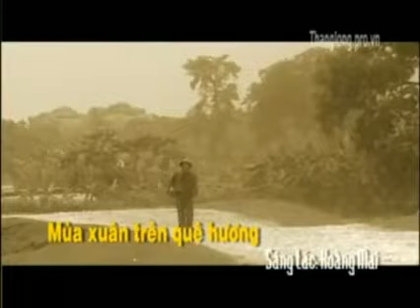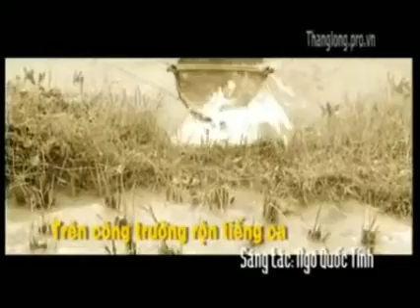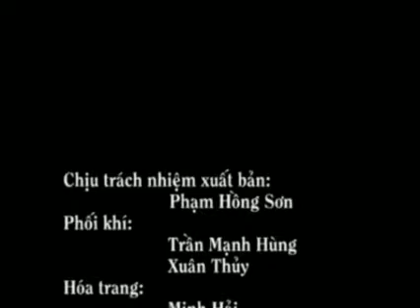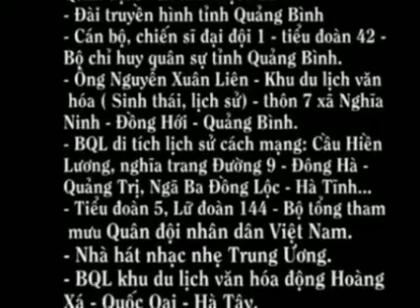trích từ album VCD Đồng Đội - Trọng Tấn (part 04)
1. Tiếng Đàn Bầu
2. Hương Thầm
3. Đồng Đội
4. Tấm Áo Chiến Sĩ Mẹ Và Năm Xưa
5. Bài Ca Thống Nhất
6. Gửi Em Chiếc Nón Bài Thơ
7. Đường Bốn Mùa Xuân
8. Mùa Xuân Trên Quê Hương
9. Trên Công Trường Tiếng Ca
10. Quê Hương